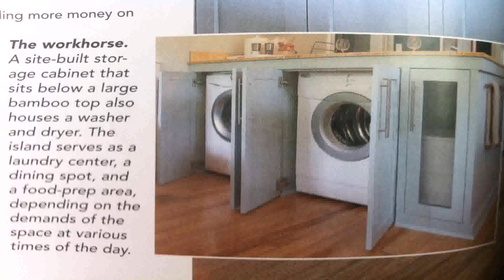Buy Car NY 5% DP